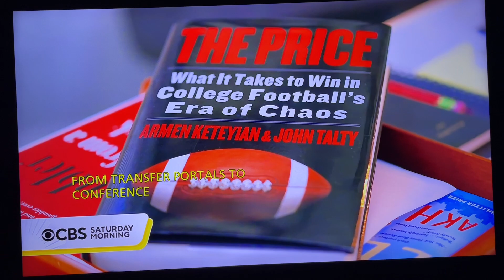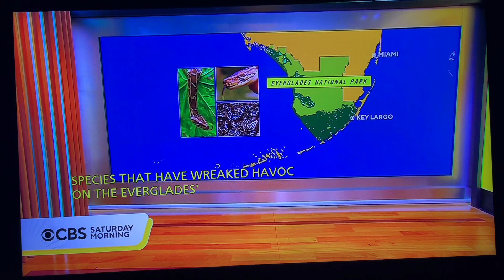CBS Saturday Morning Headlines feat Eduardo, Buzz, Beshte, Pete, Willie, Billy & Harold 8/24/24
Presented by Jeff Glor, Michelle Miller and Dana Jacobson.